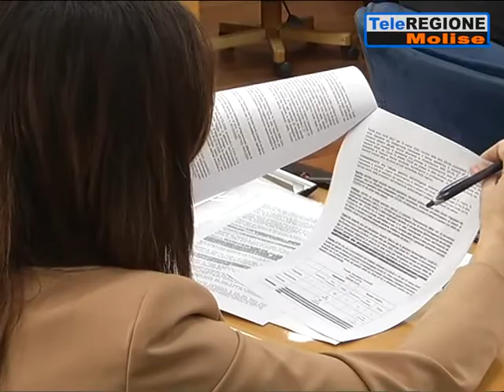Bilancio regionale con 40 milioni di deficit, botta e risposta tra Fanelli e Di ...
Servizi TG | Bilancio regionale con 40 milioni di deficit, botta e risposta tra Fanelli e Di Lucente | 10/4/2021